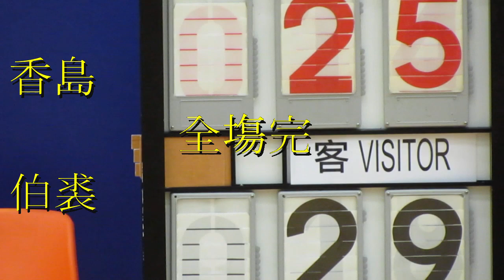伯裘vs香島(2014.5.22.元朗學界男子籃球丙組決賽)精華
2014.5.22.天瑞體育館 17:00 伯裘(紅) 29:25 香島(白)